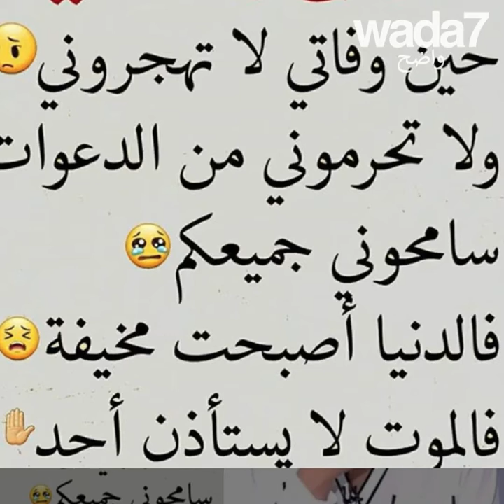ريهام سعيد تعاني ...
الإعلامية ريهام سعيد مريضة... اكتشفوا ماذا طلبت من معجبيها! 😢